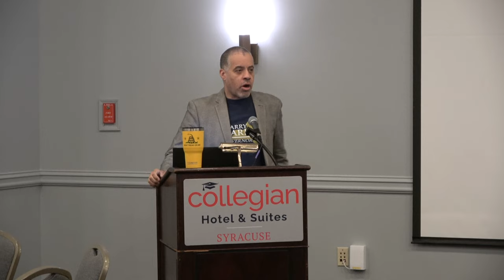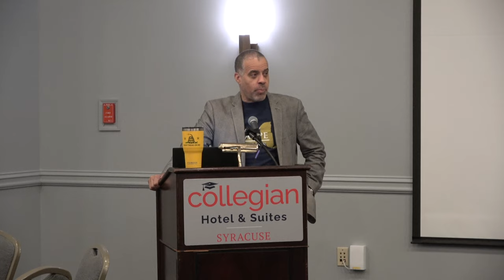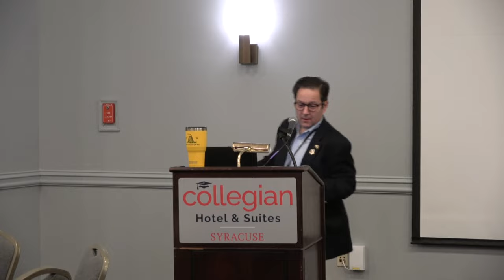Larry Sharpe | Empire State Freedom Summit | November 6, 2021